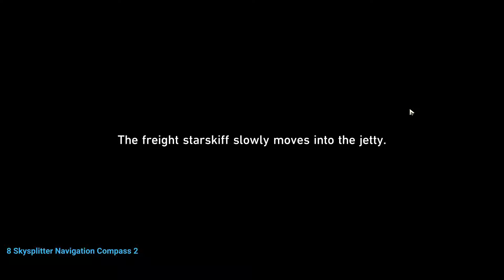All Skysplitter Treasures Honkai Star Rail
All Skysplitter Treasures Honkai Star Rail game video. Follow this Honkai Star Rail all Skysplitter Treasures walkthrough guide.
00:00 1 Treasure Chest 1
00:15 2 Treasure Chest 2
00:31 3 Treasure Chest 3 - Cycrane
01:19 4 Treasure Chest 4 - Cycrane
01:54 5 Treasure Chest 5
02:27 6 Skysplitter Navigation Compass
04:37 7 Treasure Chest 6
05:05 8 Skysplitter Navigation Compass 2
06:35 9 Hexanexus Remake
07:38 10 Treasure Chest 7
07:59 11 Treasure Chest 8
08:25 12 Treasure Chest 9
08:58 13 Treasure Chest 10
09:19 14 Treasure Chest 11
09:41 15 Treasure Chest 12
09:58 16 Treasure Chest 13
10:27 17 Treasure Chest 14
10:42 18 Treasure Chest 15
11:03 19 Treasure Chest 16
11:32 20 Hexanexus Remake
12:31 21 Treasure Chest 17
12:49 22 Treasure Chest 18
13:12 23 Hexanexus Remake
14:33 24 Pathfidner Puzzle 1
16:15 25 Pathfidner Puzzle 2
16:48 26 Pathfidner Puzzle 3
17:19 27 Pathfidner Puzzle 4
17:57 28 Pathfidner Puzzle 5
18:50 29 Pathfidner Puzzle 6
20:33 30 Pathfidner Puzzle 7
21:33 31 Pathfidner Puzzle 8
22:11 32 Pathfidner Puzzle 9
22:47 33 Pathfidner Puzzle 10
23:41 34 Pathfidner Puzzle 11
24:33 35 Pathfidner Puzzle 12
25:17 36 Pathfidner Puzzle 13
25:55 37 Pathfidner Puzzle 14
26:22 38 Pathfidner Puzzle 15